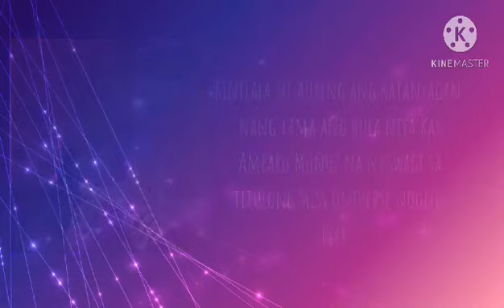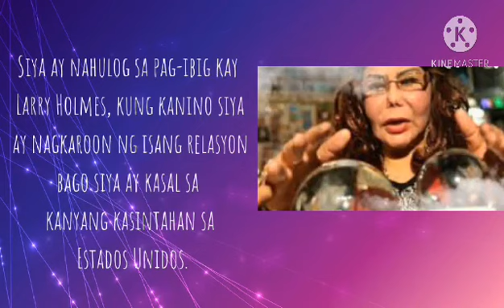RIP Madam Auring